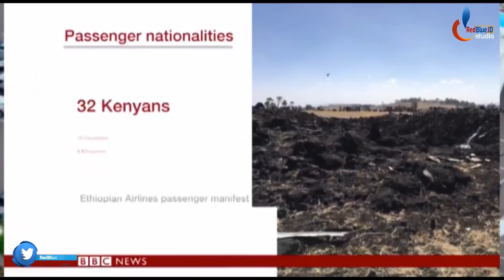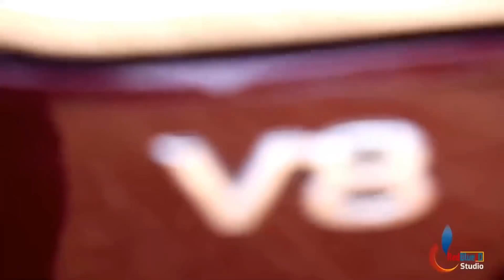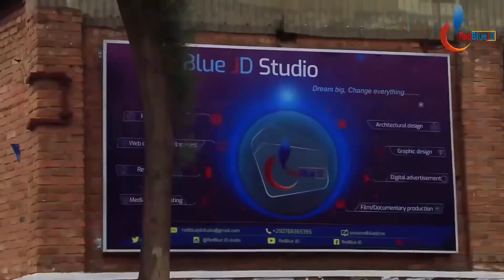Indege yishe abantu 346|Byatewe nikoranabuhanga ribi| BOENG 737 Max yakomorewe kongera gukora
Iki kiganiro kivuga ko Boen 737 MAX yakomorewe nyuma yo gukora impanuka ikica abantu 346